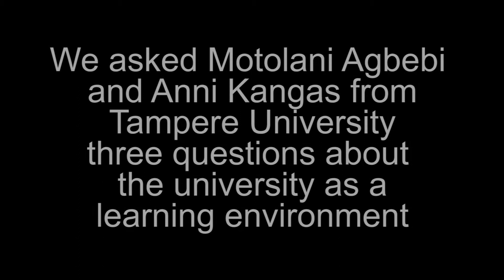The university as a learning environment (A Leadership for Change Vlog)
What makes the university unique? What is the role and significance of research? Does research have anything to do with "the rest" of the society? In the third part of the vlog series, University Instructor Motolani Agbebi and University Lecturer Anni Kangas discuss three questions about the university as a learning environment.